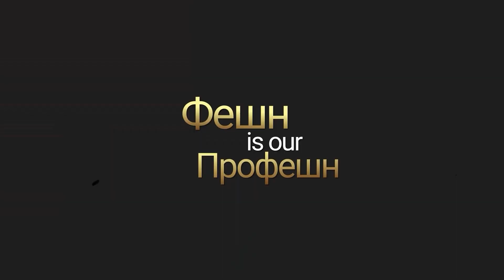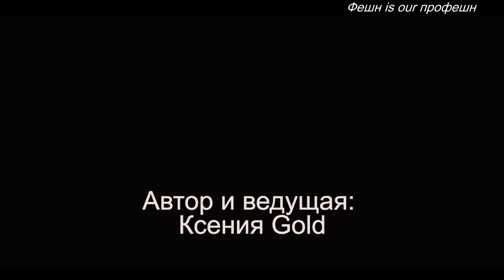"Чудеса Света" Донны Луны Венеции, модное преображение с Тианой Вернер. Фешн is our Профешн! Вып.213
Фешн is our Профешн с Ксенией Голд
1.Сегодня в программе  мы побываем в Москве на дне рождении дизайнера  Донны Луны Венеции и  известного журналиста, сценариста и режиссера  России Ивана Кононова

2.Также мы побываем в Сочи на модном преображении в Сочи с дизайнером Тианой Вернер, где ее героиней стала певица Марина Елшина.
Эфир : 8 канал, Европа плюс тв в Беларуси, РЕЗОНАНС (РОССИЯ)